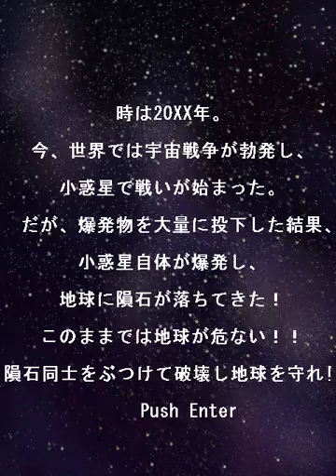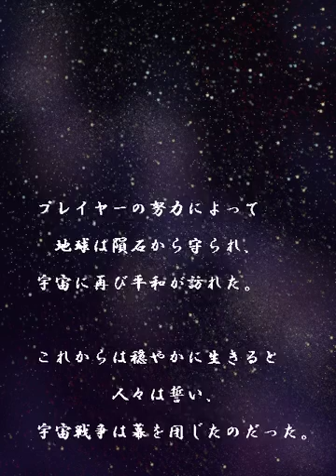「FALL METEORITE」 プレイ動画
「FALL METEORITE」は落下する隕石から地球を守るゲームです。